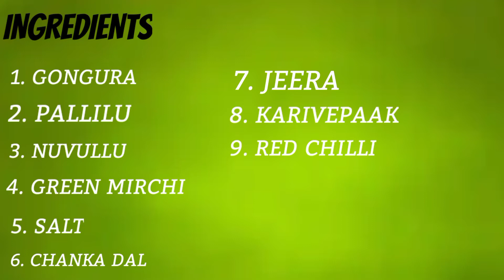How to make gongura palli pachadi......